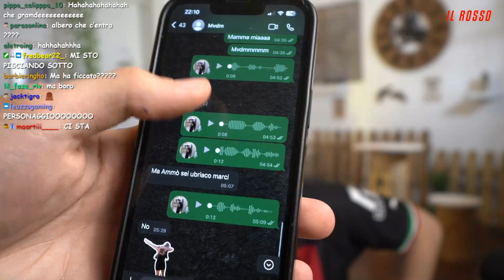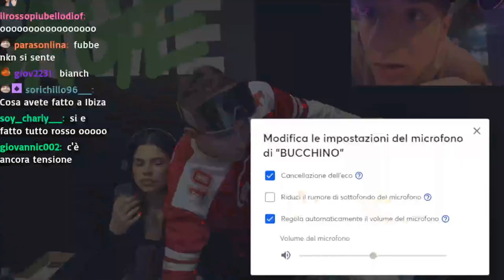ALEXI LIMONA MVDM 😏 - BEST OF ILROSSO